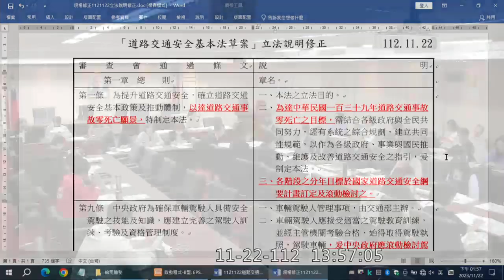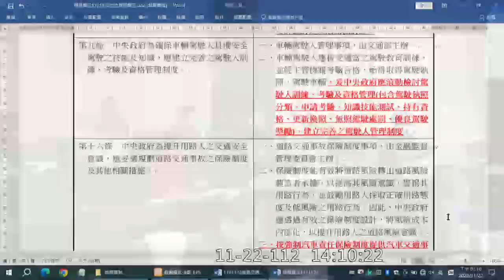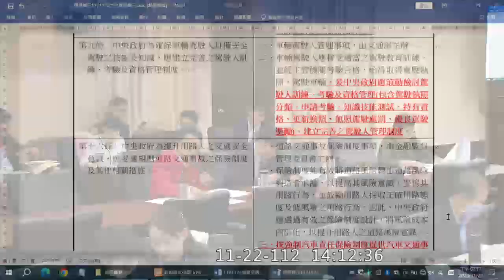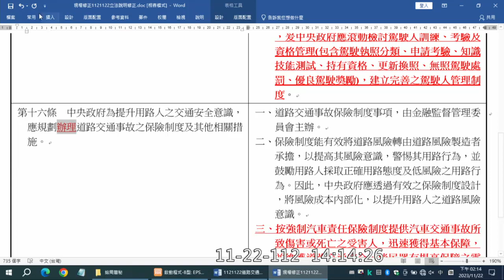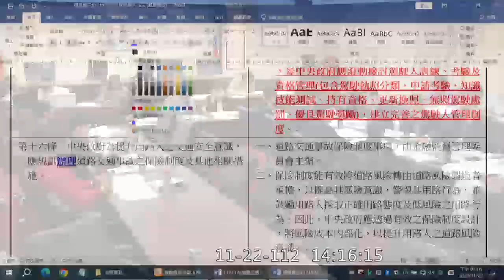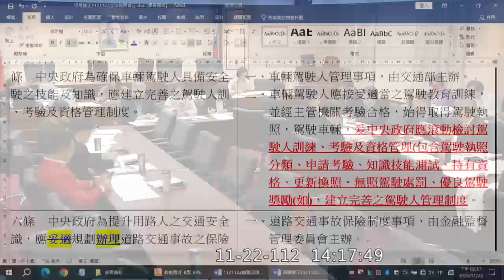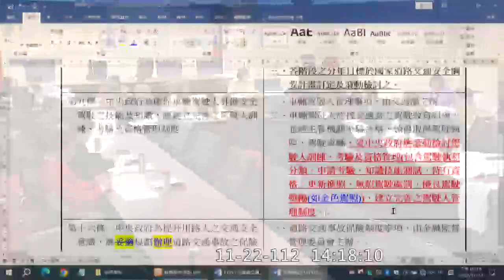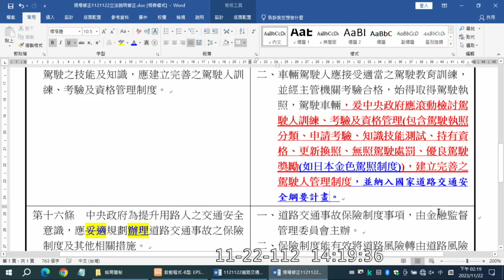231122 立法院朝野黨團協商 交通委員會 (說明欄內有時間軸)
00:00 開始
32:13 介紹現場委員及官員
32:54 協商討論

主辦單位 ： 朝野黨團協商 (交通委員會)
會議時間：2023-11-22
會議名稱：
立法院朝野黨團協商
會議事由：
本院交通委員會報告併案審查行政院函請審議、委員羅致政等25人、委員陳歐珀等22人、台灣民眾黨黨團、委員陳椒華等18人、時代力量黨團、委員何欣純等16人、國民黨黨團、委員林宜瑾等22人、委員謝衣鳯等17人、委員吳思瑤等16人、委員蔡培慧等18人、委員李昆澤等17人、委員陳亭妃等18人、委員洪孟楷等16人、委員賴惠員等19人、委員陳培瑜等16人、委員賴瑞隆等18人、委員陳素月等17人、委員林昶佐等18人、委員郭國文等18人分別擬具「道路交通安全基本法草案」、委員游毓蘭等23人、台灣民眾黨黨團分別擬具「交通安全基本法草案」及委員蘇巧慧等19人擬具「陸路交通安全基本法草案」案。